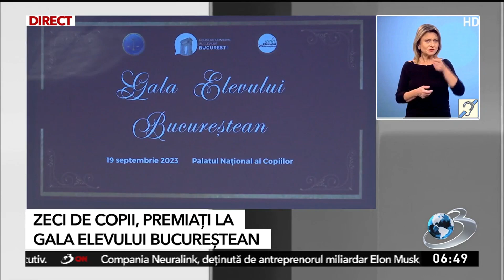Gala Elevului Bucureștean: Elevii de liceu, premiați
Fundația Dan Voiculescu pentru Dezvoltarea României susține excelența în rândul copiilor și tinerilor și, alături de Consiliul Municipal al Elevilor București, a premiat inițiativele civice, proiectele dezvoltate și implicarea elevilor din învățământul pre-universitar pe tot parcursul anului școlar. Palatul Național al Copiilor a fost ieri gazda primei ediții a unui eveniment special numit „Ziua Elevului Bucureștean”.

În cadrul galei au fost premiate categorii precum: „Cel mai popular Consiliu Școlar al Elevilor”, „Cel mai bun proiect de la elevi pentru elevi” , „Cel mai activ Consiliu Școlar al Elevilor”, „Sustenabilitate” și „Cetățenie democratică”.

Premiul pentru „Cel mai activ Consiliu Școlar al Elevilor” a fost câștigat de  Consiliului Școlar al Elevilor al Colegiului Național Cantemir Vodă care s-au putu mândri cu peste 5000 de ore de activitate și cu 6 evenimente organizate.